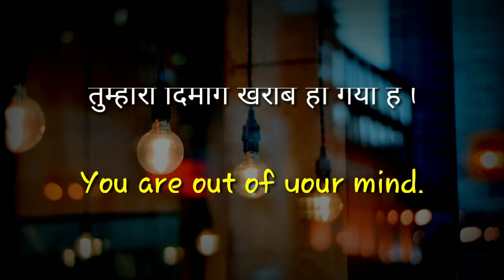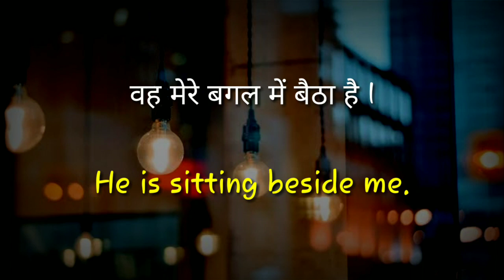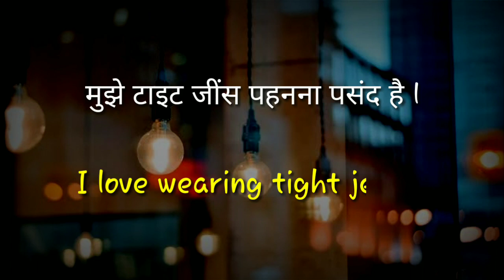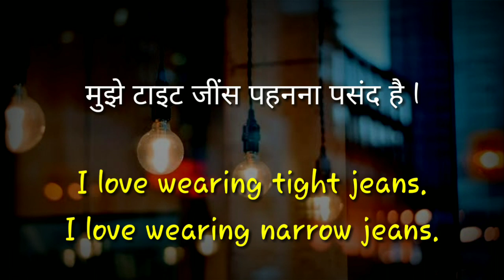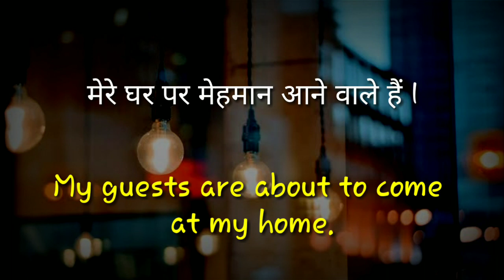English Speaking Practice | Learn Spoken English | Let Me Flow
In this video I collected some useful sentences those we use in our daily life. So friends in sabhi sentences ko apni daily life mein use kare aur apni English ko improve kare.